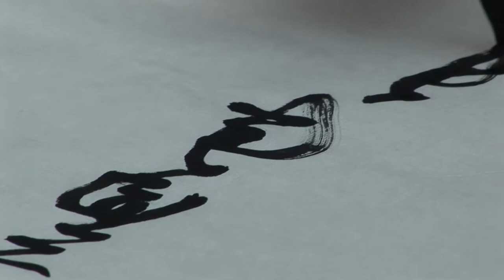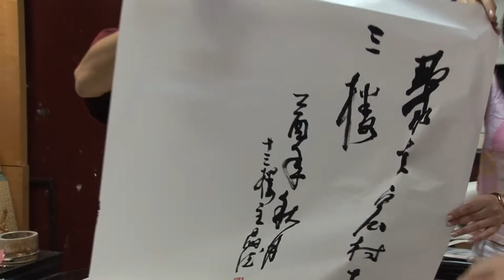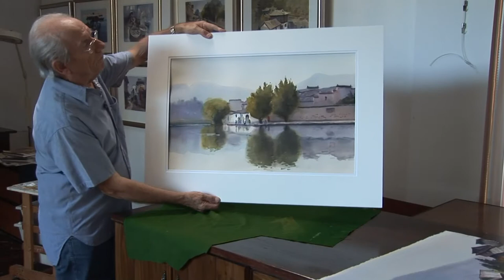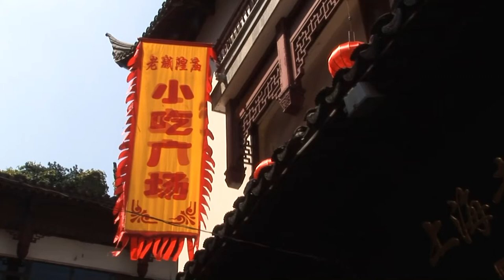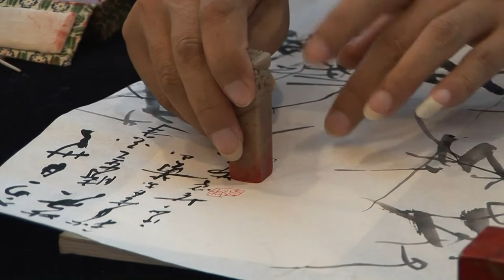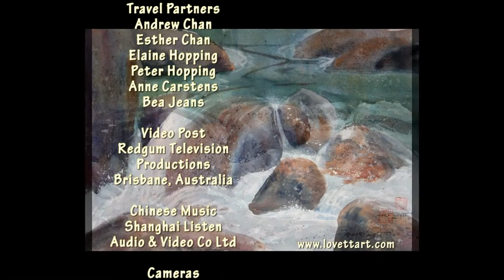China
Robert Lovett is known internationally for his art. His career began with the public service in Canberra more than 60 years ago progressing into a major role with the film "Man from Snowy River", producing much of the artwork for that production. Robert is well known for his painting of horses, a difficult genre.
Late in life, Robert took a film crew to China and extensively toured the magnificent rural areas, painting as he went. Local Producer and Director John Westwood managed and edited the documentary and later sold it to SBS Australia and five other countries worldwide.
Enjoy this film, China, as seen through the eyes of an accomplished artist.